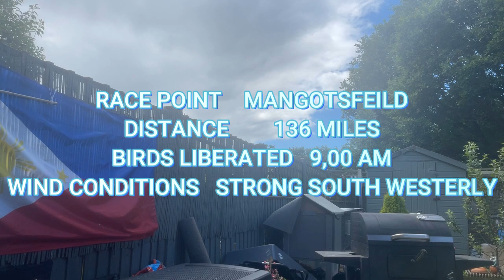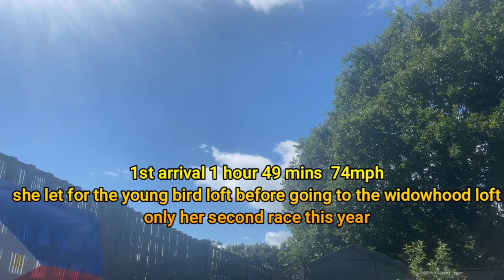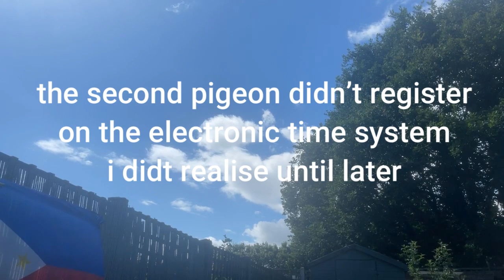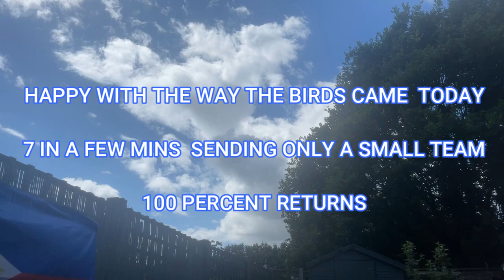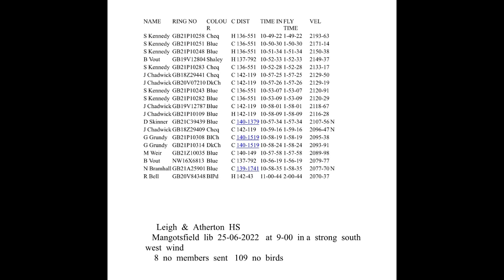RACING PIGEONS RACE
racing pigeons

race preparation